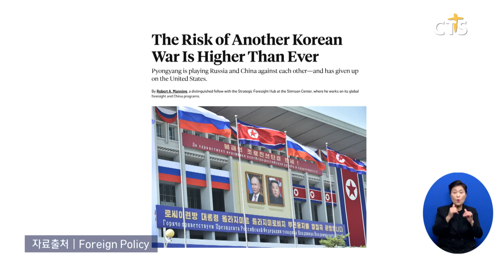[소셜] 세계ㅣ‘남북 전쟁 가능성 1950년 이후 최고’ 분석 나왔다 (이한승)ㅣCTS뉴스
한반도에서 전쟁이 일어날 가능성이 1950년 이후 가장 높다는 전문가의 분석이 나왔습니다.

미국 싱크탱크 스팀슨센터의 로버트 매닝 선임연구원은 김정은 북한 국무위원장이 핵 보유를 선언하고 남북한을 ‘적대적 두 국가 관계’로 규정하는 등의 이유를 들어 “북한이 18개월 안에 극적인 행동에 나설 가능성을 키웠다“고 주장했습니다.

이어 “우크라이나와 중동 등 다른 지역의 현안 때문에 북한 문제가 소홀히 다뤄지는 경향이 있다”며 “김정은 국무위원장이 외부를 향해 메시지를 보내고 싶을 것”이라고 지적했습니다.